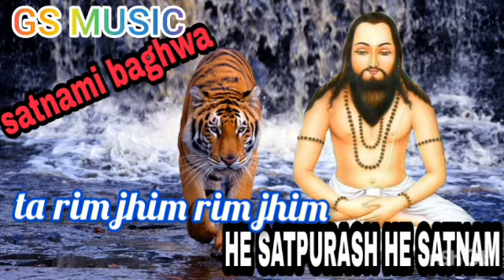Ta Rim Jhim Rim Jhim - Cg Panthi Song